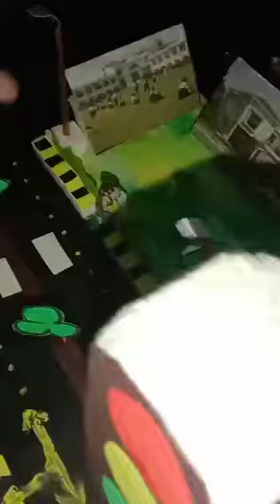village society modern society school project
school project
modern society
#@ tisya's fab world